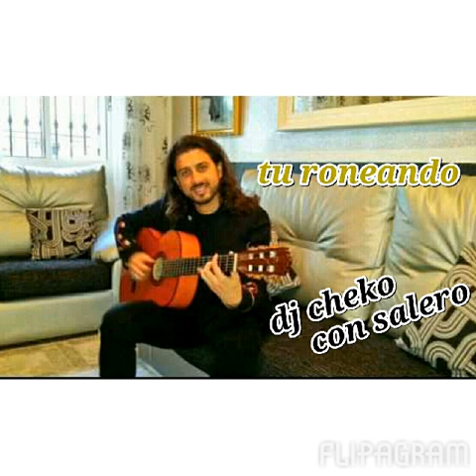Dj cheko con salero joselito silva tu roneando